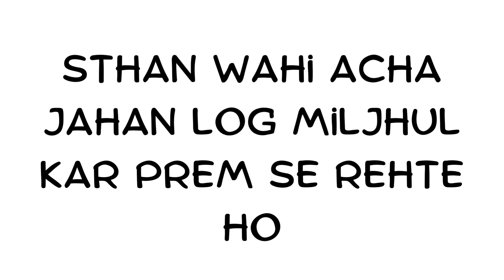Doggy chala Videsh| Hindi story| Panchtantra kahaniyan| Kids stories